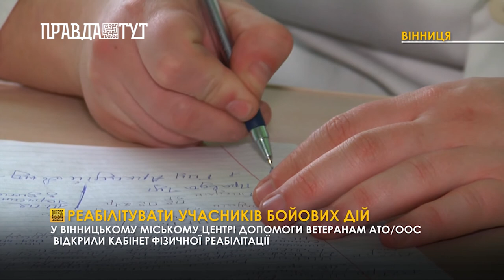Реабілітувати учасників бойових дій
У Вінницькому міському центрі допомоги ветеранам АТО/ООС відкрили кабінет фізичної реабілітації